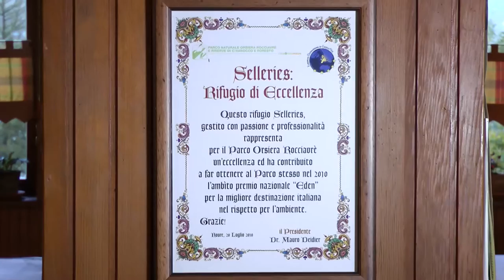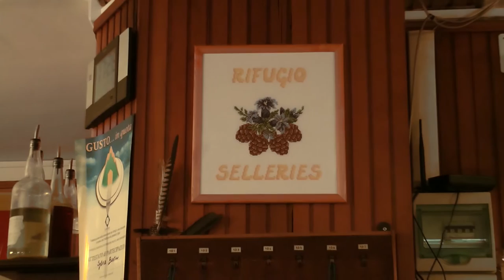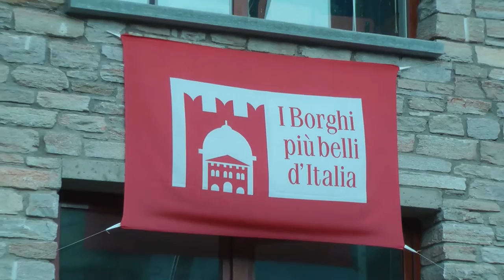Custodi della montagna - Parte 1 - Scelte di vita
La prima puntata del nostro web-doc con le voci, i racconti e le riflessioni di chi abita, lavora e tiene vive le terre alte è dedicata alle scelte di vita che hanno portato alla montagna.
Una produzione Radio Beckwith Evangelica/Associazione Dislivelli.